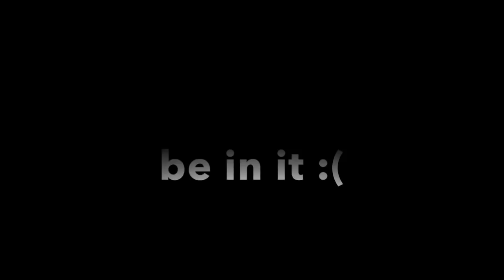FINISH THAT RAP OR GET PUNISHED 😱🖐🏽!!!HIGHSCHOOL EDITION | PUBLIC INTERVIEW !!